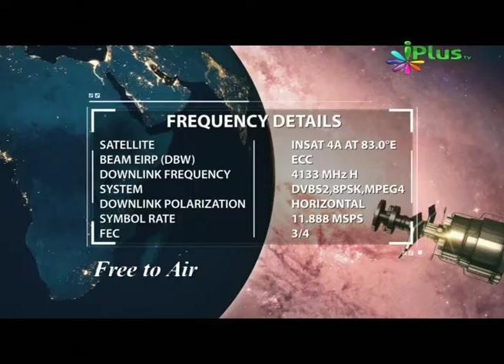Dars E Qur'an, Shaikh Sanaullah Madani, Part 147